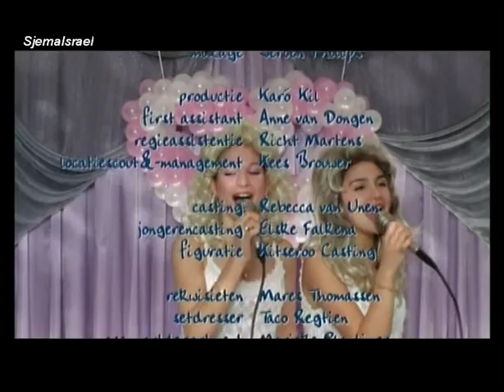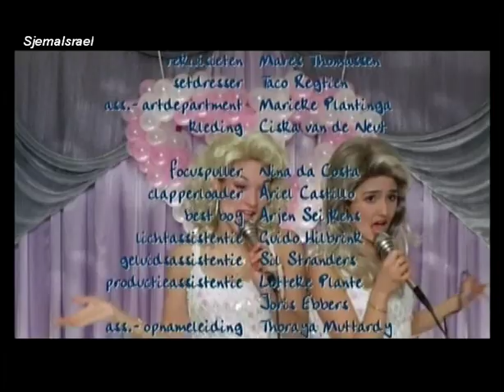Maryam Hassouni Dunya & Desie